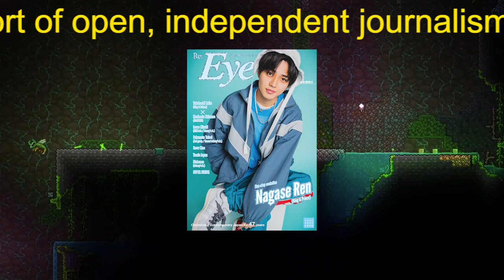キンプリグッズめぐり新たな火種 永瀬廉＆高橋海人は残るのに販売終了